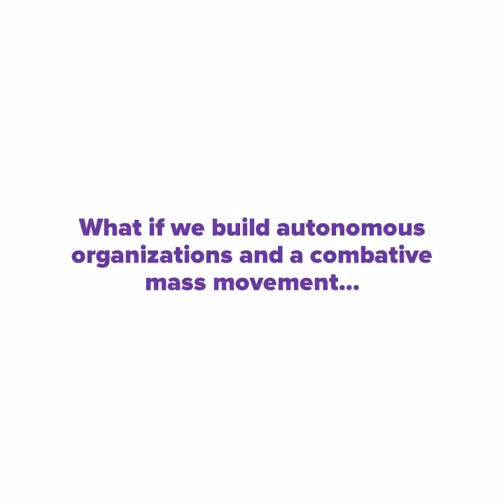We Gotta Fight! (FUCK CAPITALISM)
Tax cuts for the rich, rising costs of living, trade wars, low wages – these are all related. Working people do all the work and yet it is the capitalist class that sees the fruits of our labor, because they steal all the value workers produce. Then they have the nerve to cut pensions, privatize water, destabilize whole swaths of our precious natural resources, etc. in their fascist mission for more and more profit – at any cost, with no rules imposed on them.
So we get mad, some vote, organize, some do both. We take the streets we scream our frustration at a class with no care for our humanity or the longevity of our children. On its own, this is very limited because bourgeois democracy already allows that to some extent and though they are takin our bourgeois-democratic rights away, they can still co-opt any would be movement into capitalist channels.

So when we must build AUTONOMOUS and combative organizations armed with a proletarian perspective to truly challenge the dominant classes in society. A genuine alternative to capitalism looks nothing like it.

A movement of autonomous organizations at different levels all based on political unity can turn fingers into a fist! Let’s unify our struggles and fight based on our class interests. Real change is very possible, but only if we actually resist the defeatism the capitalists serve us daily and work together towards a collective future. This means we need to assess the importance of and prioritize our daily activities. Sure, being around for soccer, spelling bees and little league may be important to our children, but what kind of world do we want to leave them? We must do something, we can’t do nothing, we must STAND UP! and we must FIGHT! Let’s build our political, ideological, and economic capacity to fight our capitalist enemy! Get in touch, let’s start the process to get to our future today!

WorkersStruggle.org